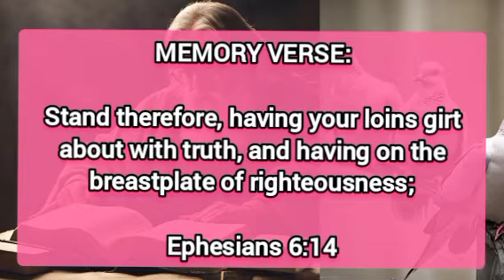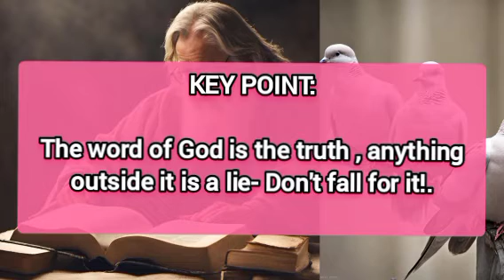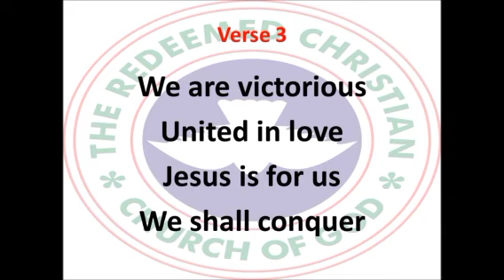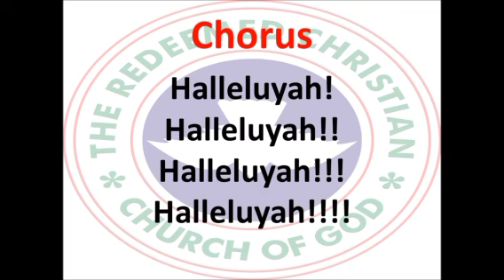Open Heaven Daily Devotional For June 08 2024 | The Belt Of Truth | Love World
Tittle: The Belt Of Truth.

welcome to Love World Channel : This Channel Is About:

- Daily Prayers
- Morning Prayer
- Afternoon prayer
- Night Prayer